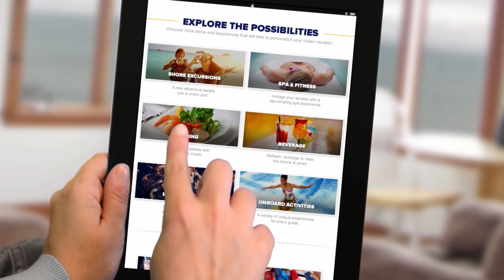SHOCKING CRUISE UPDATE! ALL THE CHANGES TO CRUISE SHIP DUE TO THE PANDEMIC IN 2021!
Cruising has been suspended until at least May and probably longer. In order for cruising to resume, cruise lines will certainly be required to implement stricter protocols and make several cruise ship changes due to COVID-19. In this video, we share the 15 MAJOR CONFIRMED CRUISE SHIP CHANGES DUE TO THE PANDEMIC.

All of these changes to cruising due to COVID-19 mean the cruise lines have to implement implement more stringent health screenings prior to cruising. This means cruise ship changes to the embarkation protocols. This could include restricting cruising for some individuals, at least temporarily.   This will be among the changes to cruising due to the pandemic!

How cruising will change after COVID-19  includes a look at the protocols and measures cruise lines will implement to reduce the spread of the virus. Cruise ship changes due to the virus include changes to air ventilation systems and shore excursions.

One major change to cruising will be enhanced cleaning procedures and increase the frequency of sanitizing public areas. In addition, it is possible that cruise ships could create crowd control measures. These cruise ship changes will allow for more social distancing. This might include sailing at reduced capacity or limiting the number of individuals in restaurants and entertainment venues. We could see more changes to cruise ships such as adopting reservation systems that you already find on some mega-ships.  These are all possible cruise ship changes due to COVID-19.

Most likely, cruising will start out slow, with only the most popular ships sailing once the cruise suspension is lifted. Also, there is the potential that this halt will impact the planned release of new ships, as well as ship revitalizations for older vessels. These are all cruise ship changes due to covid-19.

How will cruising change after COVID-19 will depend on the roll-out of the vaccine. We already know that cruising has changed with cruise ships being sold and scrapped. These are some of the unfortunate changes to cruising due to the pandemic! Could there be more changes to cruise ships?

Other cruise ship changes due to COVID-19 in the future includes additional touchless technologies, including mobile ordering or the use of QR codes.  These are additional changes to cruising. Other changes to cruise ships due to the pandemic will include temperature checks and changes to embarkation.

We suspect that further changes to cruising could include where cruise ships sail, as well as changes to crew contracts.  These cruise ship changes due to COVID-19 might make some individuals uneasy about traveling. How cruising will change after COVID will have a serious impact on the future of cruise lines. It is possible some of these companies will not survive.

Some promotional photos and video courtesy of Royal Caribbean & Norwegian Cruise Line